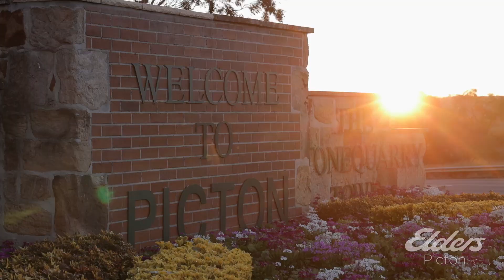4 Charolais Way - Elders Picton